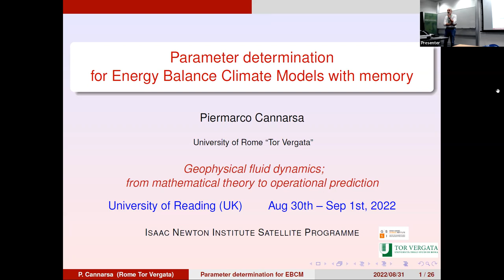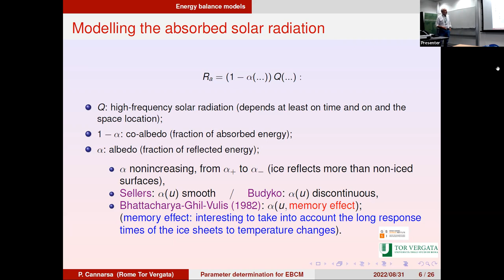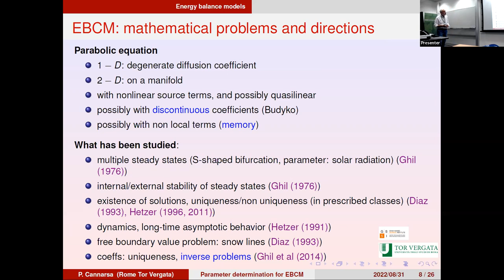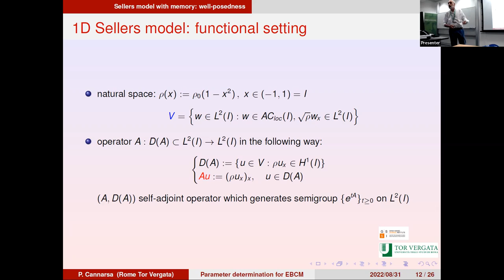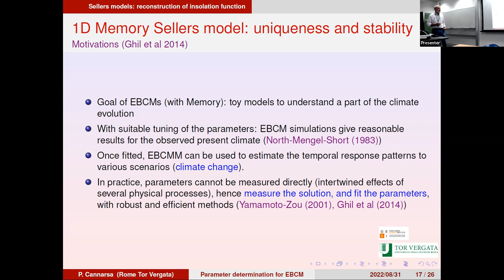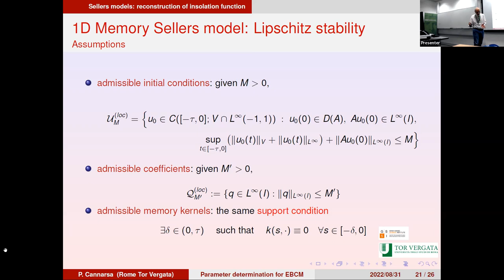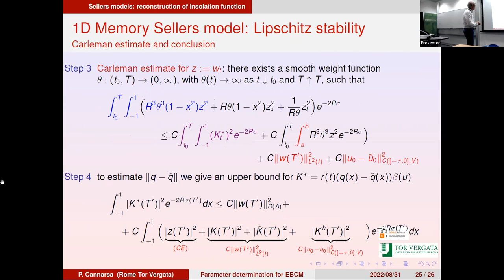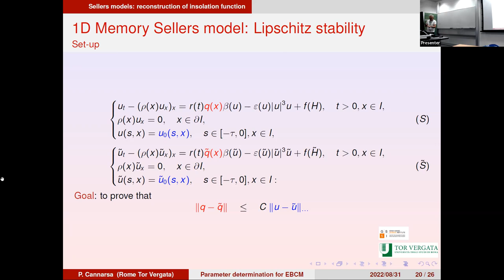GFDW01 | Prof. Piermarco Cannarsa | Parameter determination for Energy Balance Climate Models with..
Speaker: Professor Piermarco Cannarsa (Università degli Studi di Roma Tor Vergata)

Date: 31st Aug 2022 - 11:00 to 11:20
Title: Parameter determination for Energy Balance Climate Models with memory
Event: (GFDW01) Mathematics of geophysical fluid dynamic models of intermediate complexity: qualitative and statistical behaviour

Abstract: The talk will address two EB models with memory arising in climate dynamics consisting of a 1D degenerate parabolic equation involving a memory term and a reaction term of Budyko/Sellers type, in the usual terminology). Beside discussingexistence and regularity of solutions, we will provide uniqueness and stability estimates that can be used to reconstruct the insolation function in Sellers' model with memory. We will also briefly discuss ongoing relatedresearch concerning a two-layer EB model. These results are cointained in joint works withM. Malfitana, P. Martinez, J. Vancostenoble, and C. Urbani.